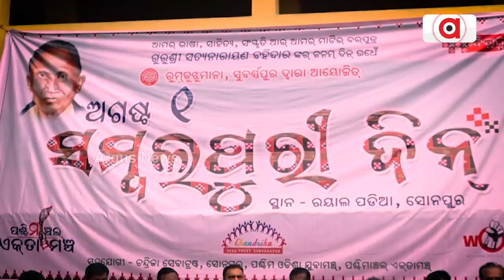Argus Special || ଆଇଛେ ସମ୍ଵଲପୁରୀ ଦିନ୍‌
ଦେଖୁନ୍‌ ଆଏଜ୍‌ ବେଲଗୁଡ଼ା ୪ ବଜେ ନୁ